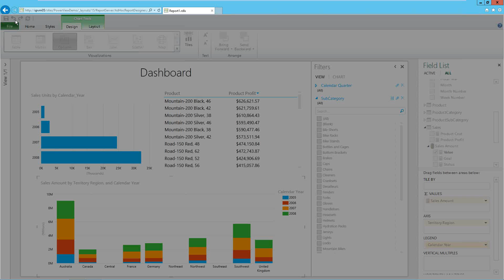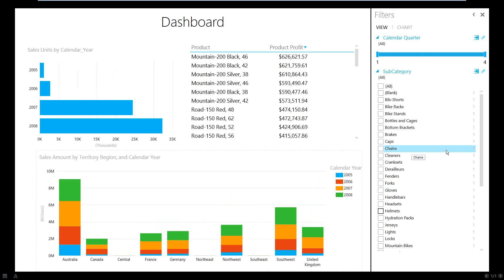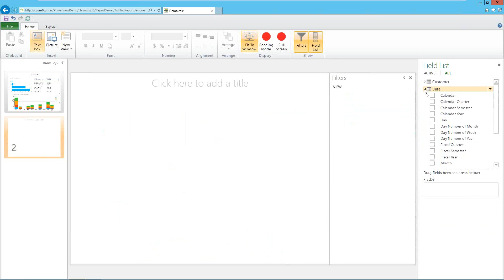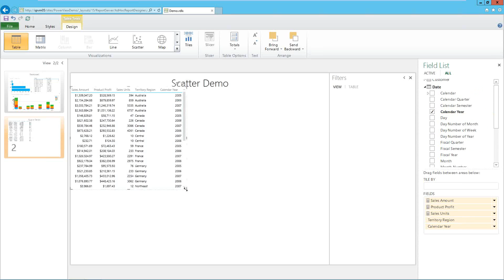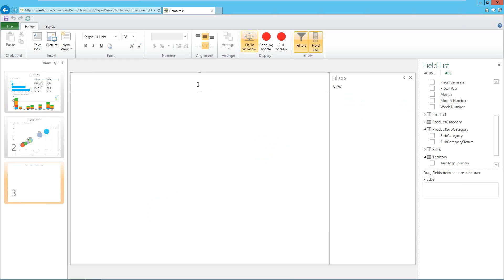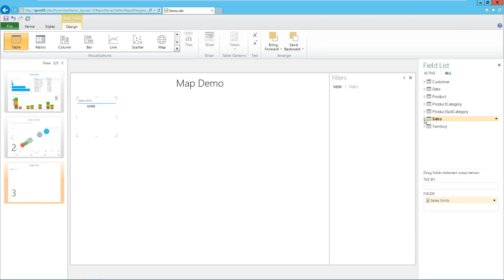Free Share Point Training - Self-Service Visualization with Power View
In this session I will give a brief history of Power View and the two applications in which it can be used; SharePoint 2010 and now Excel 2013. I will then cover what sources can be used to create a Power View report then jump into a demo and create a few visualizations from a blank canvas to demonstrate how easy, yet powerful this visualization tool really is. I will then dive into a few tips and tricks that make the visualizations shine as well as the sites in SharePoint that host them.